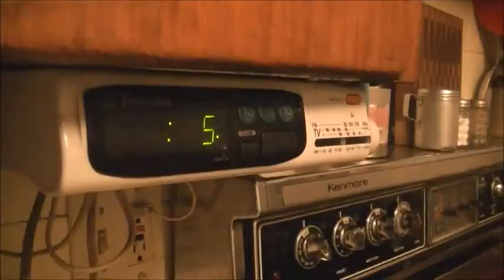The Cousins: Episode 2 Clare's Cooking Hobby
After Clare visits Katie, Clare soon begins to miss her cousin. So much in fact that she begs her mom and Aunt Martha to let Katie visit her this time... for a whole week. And they said yes.